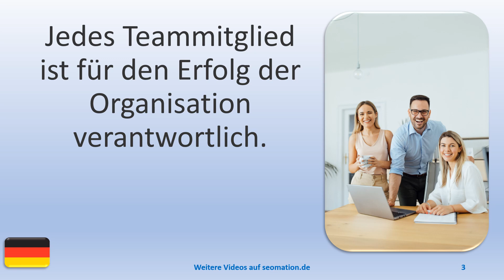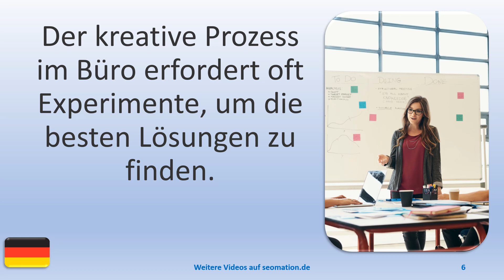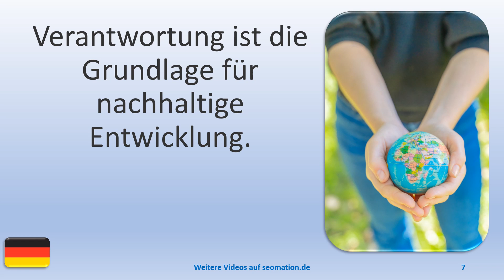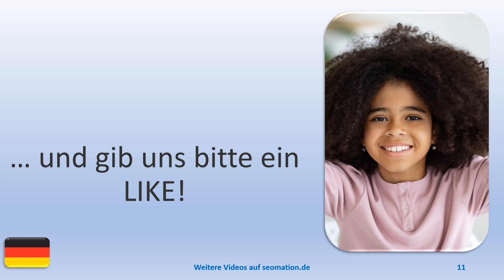▶️11524▶️Ich lerne Deutsch mit Texten und Bildern in unterschiedlichen Situationen. Lies Info unten!